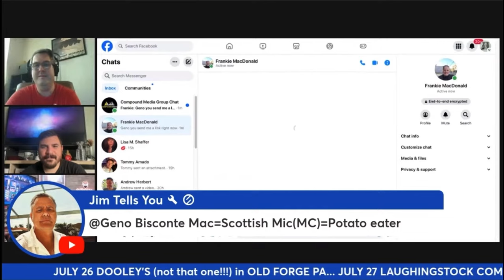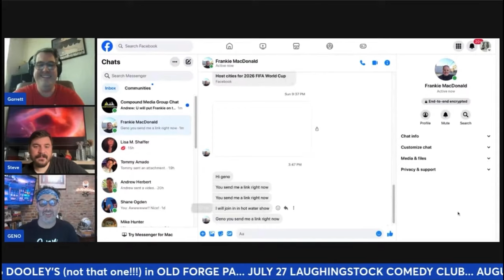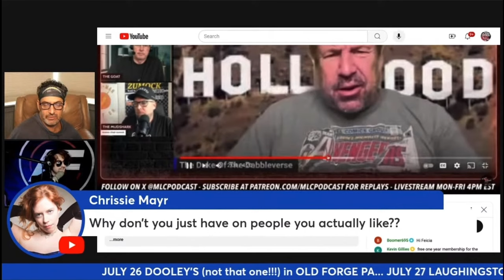In Hot Water: The Week That Was-Frankie Emergency/Chrissie vs Dalton/Geno’s Seat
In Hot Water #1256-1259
(7/22/24-7/25/24)